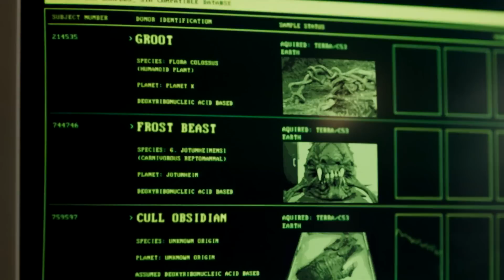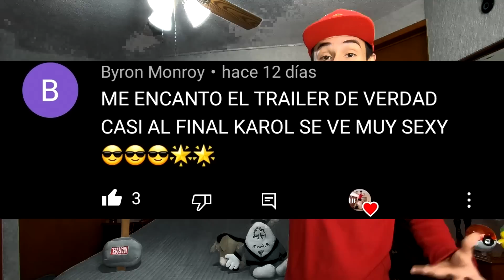¡GRAVIK SUPER SKRULL CON 4 PODERES! Five Nights at Freddys Trailer 2 Analisis, Springtrap Villano!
- Super Skrull tendra poderes de los 4 Fantasticos
- Groot, Cull Obsidian, Extremis y Frost Beast
- Avengers en funeral de Maria Hill
- War Machine es Skrull
- Esposa de Fury explicada (Priscilla)
- Skrulls en Wakanda
- Emperador Drogge
- Abby sera Circus Baby

► ¡Sígueme BROU!